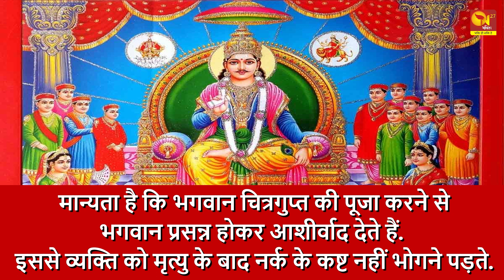क्या आप जानते हैं यमराज के सहायक चित्रगुप्त के गुप्त रहस्य ?